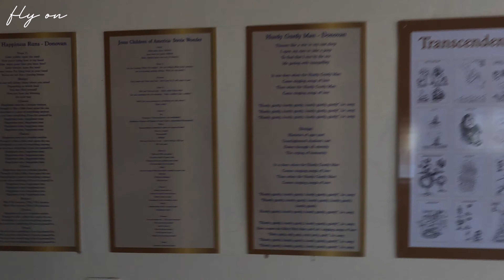Abandoned Beatles Ashram || Rishikesh || Uttarakhand, India 🇮🇳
Beatles Ashram, also known as Chaurasi Kutia, is an ashram close to the north Indian city of Rishikesh in the state of Uttarakhand. It is located on the eastern bank of the Ganges river, opposite the Muni Ki Reti area of Rishikesh, in the foothills of the Himalayas. During the 1960s and 1970s, the International Academy of Meditation was the training centre for students of Maharishi Mahesh Yogi, who devised the Transcendental Meditation technique. The Beatles were one of the most popular music bands in the 1960s throughout the world. Beatles visited Rishikesh in 1968 for meditation.

Beatles came here to learn transcendental meditation at Maharishi Mahesh Yogi's Ashram.

The Beatles first met Maharishi Mahesh Yogi in London (1967).

You will have good vibration there. This place was well organized now and there were beautiful paintings on the wall all around.

Entry fee : ₹ 150 for Indians and ₹ 600 for foreigners.

Location: Rishikesh, India